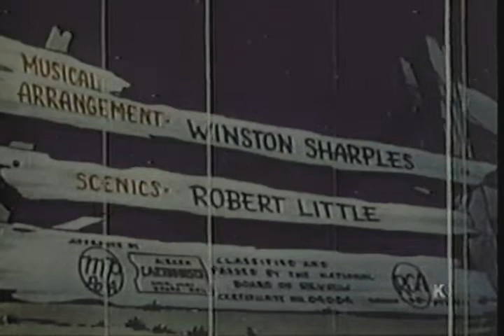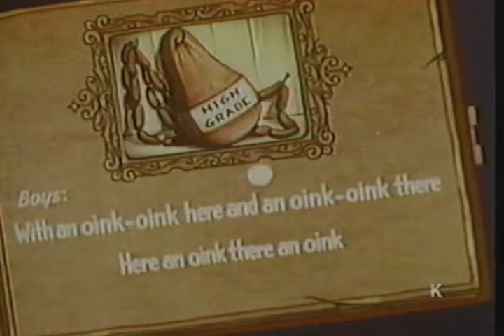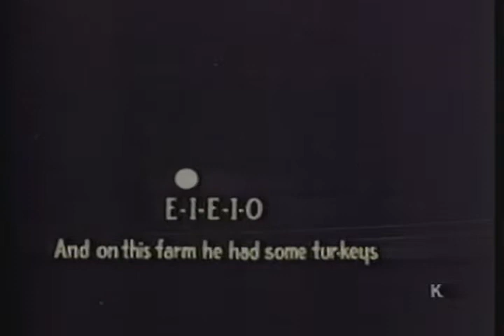Old MacDonald's Farm and The Three Bears (1998 release)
Also features: Sheepish Wolf, Little Lambkin, Land of the Lost, Santa in Animal Land, and The Little Lamb, A Christmas Story